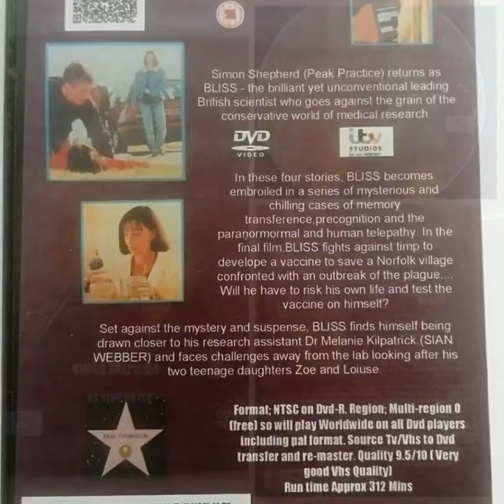BLISS Complete Series DVD £14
Simon Shepherd (Peak Practice) returns as BLISS - the brilliant yet unconventional leading British scientist who goes against the grain of the conservative world of medical research.
In these four stories, BLISS becomes embroiled in a series of mysterious and chilling cases of memory transference,precognition and the paranormormal and human telepathy. In the final film,BLISS fights against timp to develope a vaccine to save a Norfolk village confronted with an outbreak of the plague. Will he have to risk his own life and test the vaccine on himself?
Set against the mystery and suspense, BLISS finds himself being drawn closer to his research assistant Dr Melanie Kilpatrick.(SIAN WEBBER) and faces challenges away from the lab looking after his two teenage daughters Zoe and Loiuse.
Format; NTSC on Dvd-R. Region; Multi-region 0 (free) so will play Worldwide on all Dvd players including pal format. Source Tv/Vhs to Dvd transfer and re-master. Quality 9.5/10 ( Very good Vhs Quality)
Run time Approx 312 Mins

Leave a note when paying saying what you are buying. Price includes 1st Class recorded Royal Mail signed for delivery.